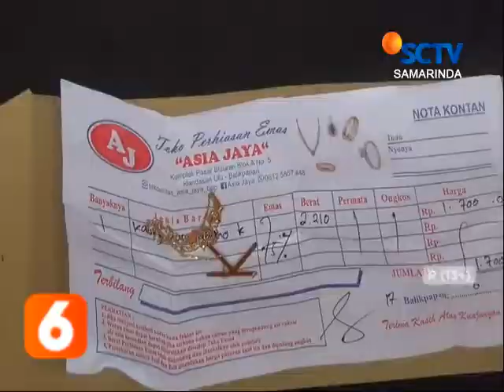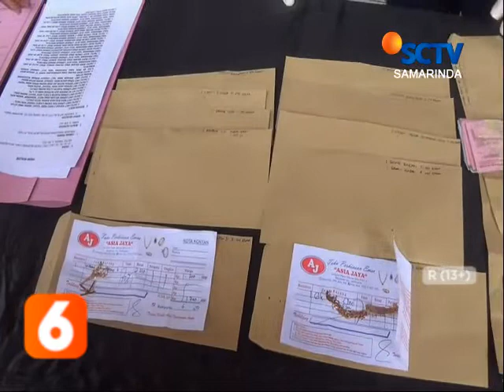BALIKPAPAN // SUAMI ISTERI KOMPAK MENCURI